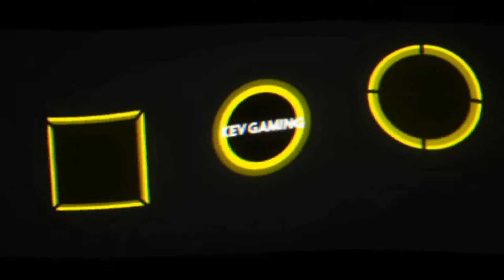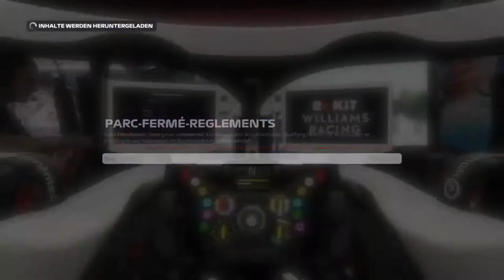Let's Play F1 2019 Karriere Saison 1 #014 Spanien Qualifikation